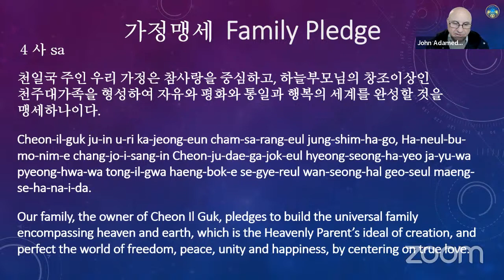Life Testimony by Rev Yutaka Yamada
HPHC Oceania Morning Devotion Episode 836 by Rev Yutaka Yamada
28 May 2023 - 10 April 11th year of CIG
36th Day of 21st 40 Day Condition